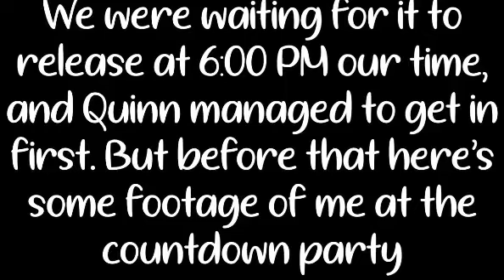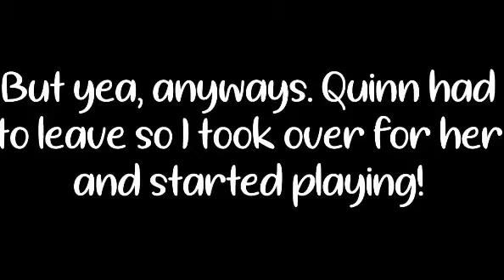We played Overlook Bay’s beta version!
We might do some more videos on Overlook Bay :)

Audio Used in order:
bread - lukrembo